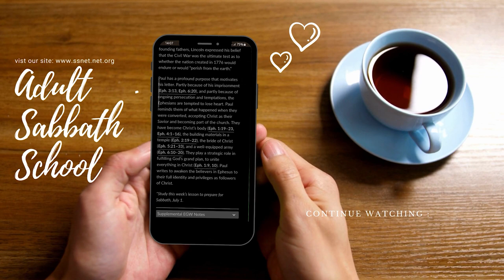Wait on The Lord | Sabbath School Lesson 13 | First Quarter 2024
Hello and welcome to Sabbath School in Eden.